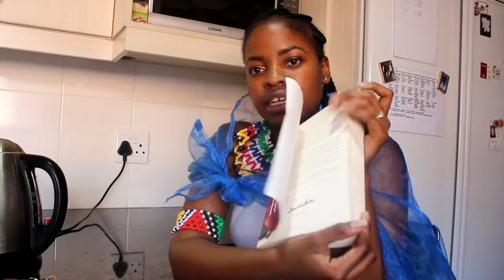HERITAGE DAY!!- 24 September 2017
On this Sunday we got to wear heritage clothing at church, it was really fun and the different colors made us look really beautiful. I was tired on this Sunday and didn't get up to much but it was a good Sunday as always.